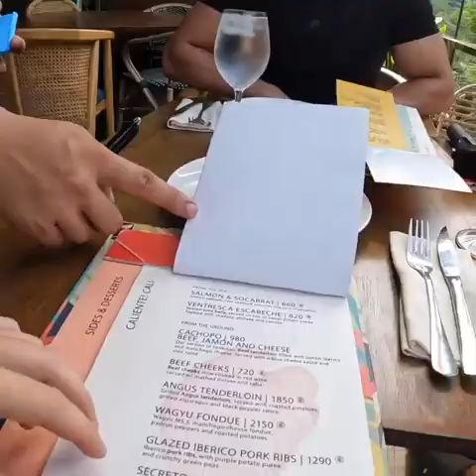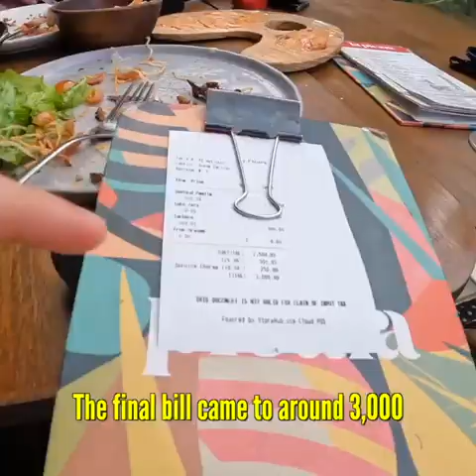$60 Luxury Filipino/ Spanish Food 🇵🇭